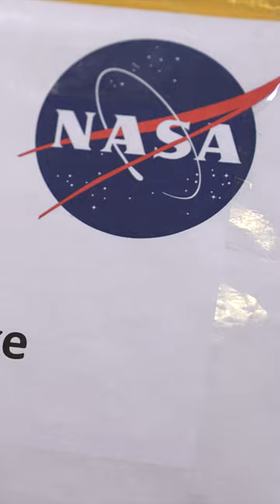She's in SPACE?🚀🐶🪐 my Dog's grand adventure! Like & Subscribe on The Cricket Chronicles e817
🎥 Follow Us 🎥
All AWESOME Cricket Chronicle Links HERE!